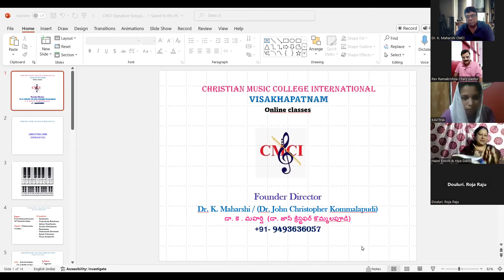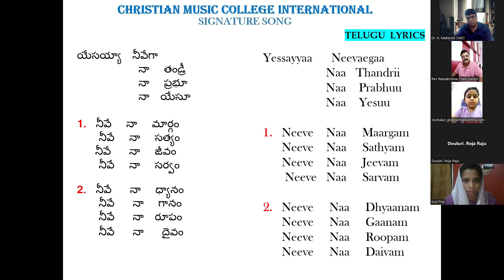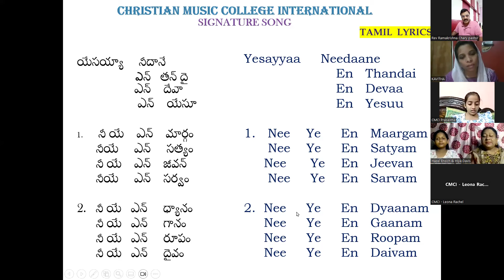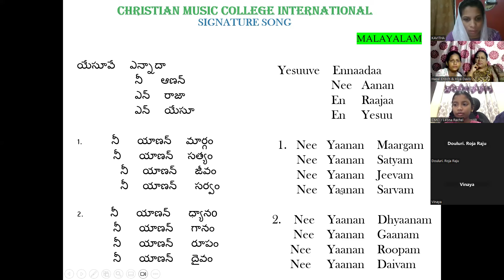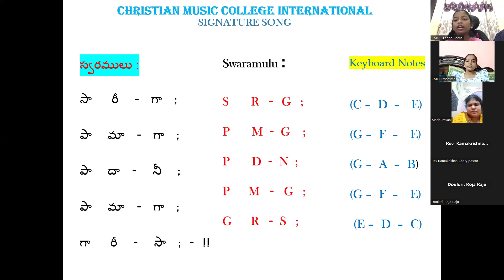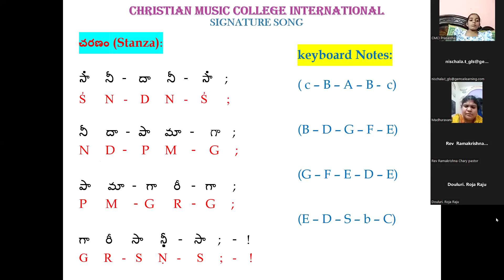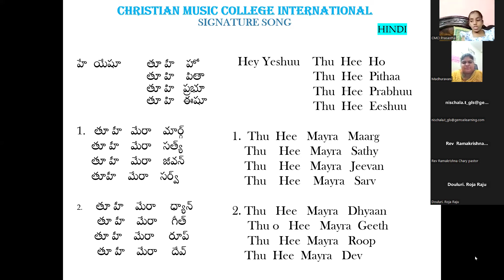28 10 2024, Birthday Celebration of Mr & Mrs. Dr. K. Maharshi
Founder Director
Christian Music College International